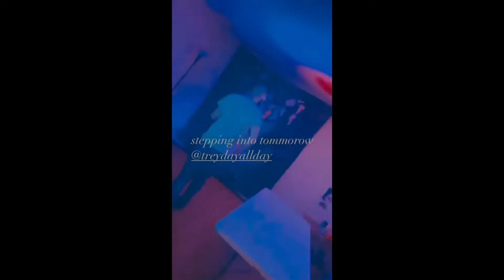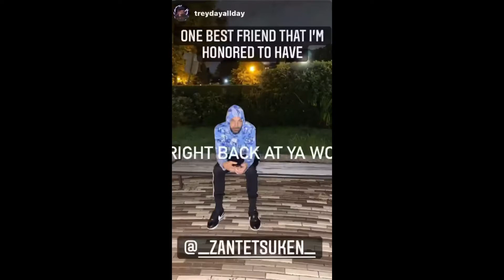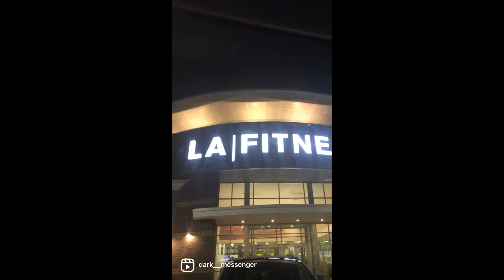Randy Welcer Jr